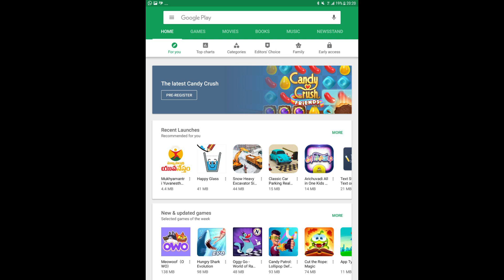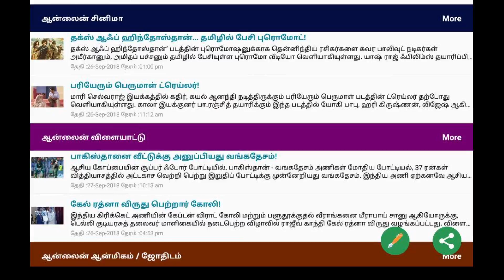ஆன்லைன் மருந்து விற்பனை எதிர்த்து மருந்து வியாபாரிகள் சங்கம் போரட்டம் !Medical Strike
ஆன்லைன் மருந்து விற்பனை எதிர்த்து மருந்து வியாபாரிகள் சங்கம் போரட்டம் !